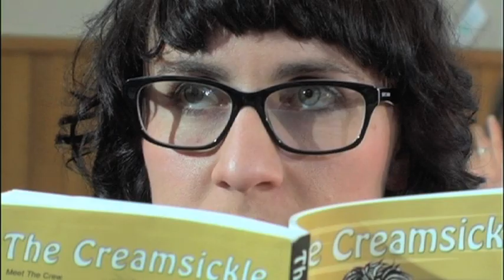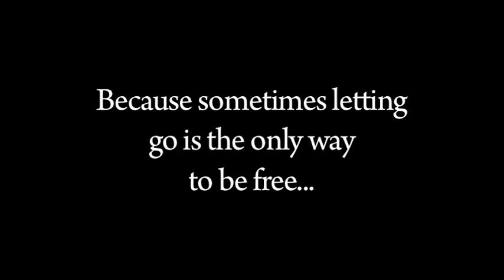Lady Like Trailer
The official trailer of my upcoming short film Lady Like starring Zoe McDonald, Laura McCulloch, Peta Hungerford, Gemma Lamp and Steph Hoegerl.
Screening Saturday the 11th of December 2010 at Loop Bar, 23 Meyers pl, melbourne cbd : )
I have permission from artist Kat Frankie to use her music in my films as long as they are not making money.